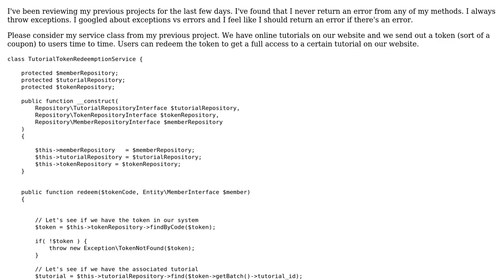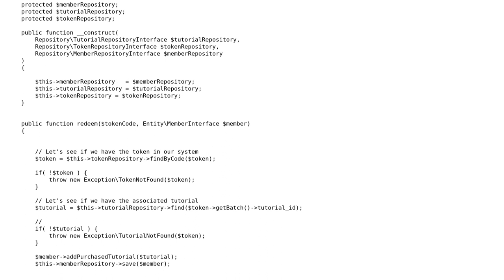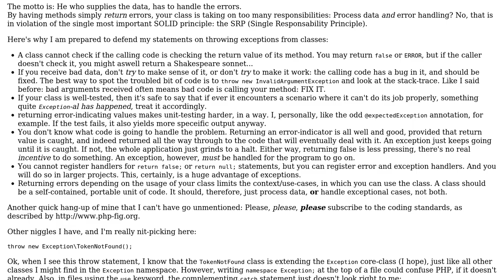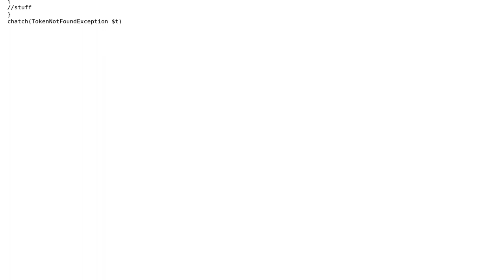Code Review: Throw exception in favor of an error?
With thanks & praise to God, and with thanks to the many people who have made this project possible! | Content (except music & images) licensed under CC BY-SA | Music | Images & others | With thanks to user Moon user Elias Van Ootegem and the Stack Exchange Network Trademarks are property of their respective owners. You are responsible for your own actions.